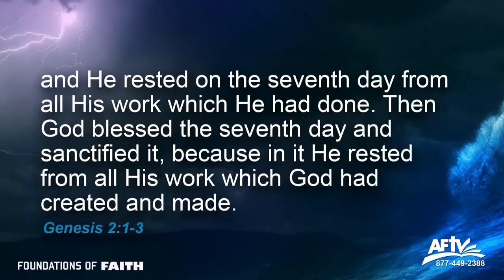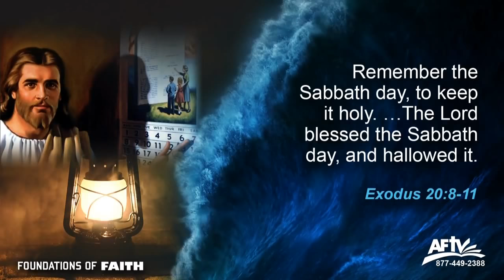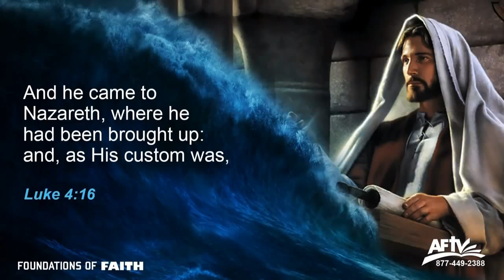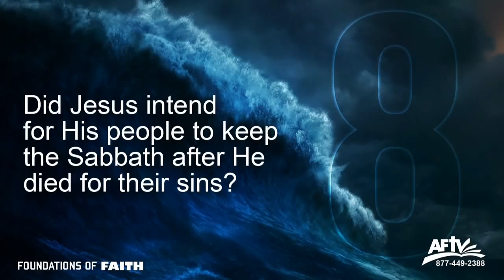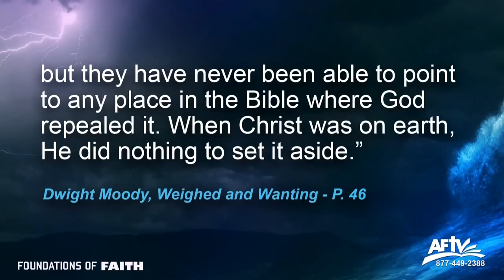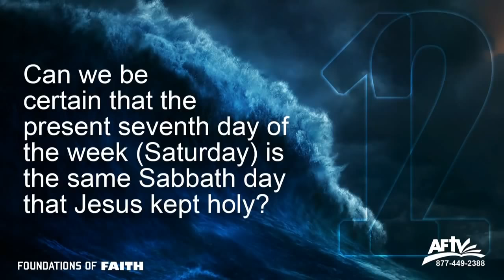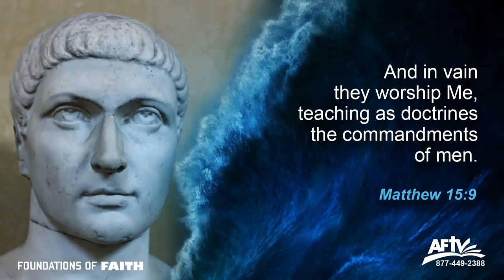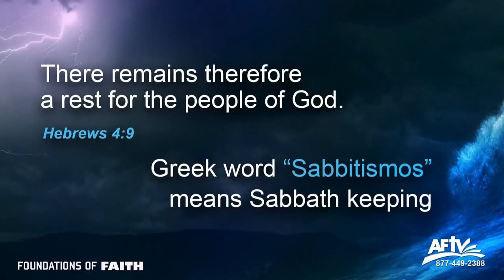Foundations of Faith: The Day Of Restoration- (Doug Batchelor) AmazingFacts ©